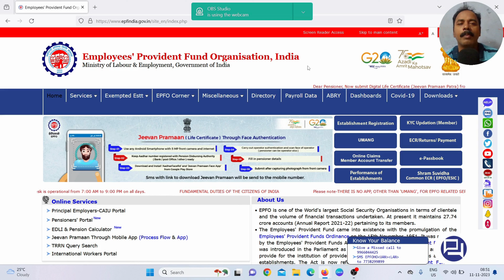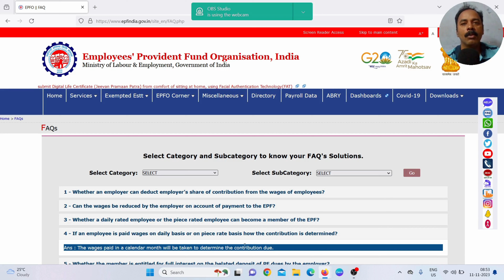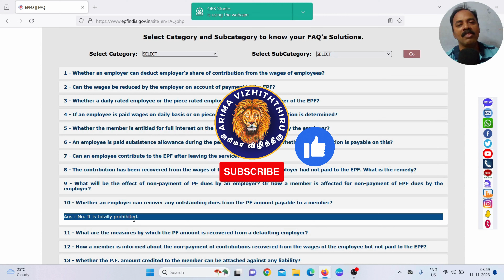EPFO Q&A | Answers to your common questions (Tamil) | PF doubts part-1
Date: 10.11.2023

In this post, we are going to publish a part-by-part titled 'Clarification of the doubts that many people have regarding EPF'. In this first part, the questions and answers are given in Tamil.